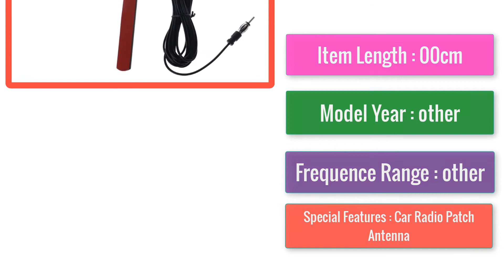Best Universal Auto Car Radio FM Antenna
Universal Auto Car Radio FM Antenna Signal Amp Amplifier Marine Car Vehicle Boat RV Signal Enhance Device